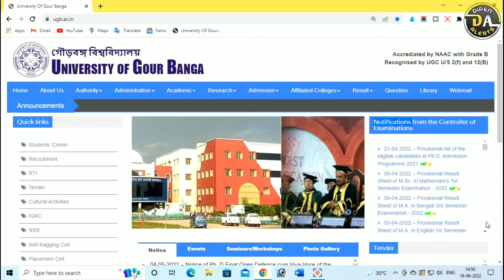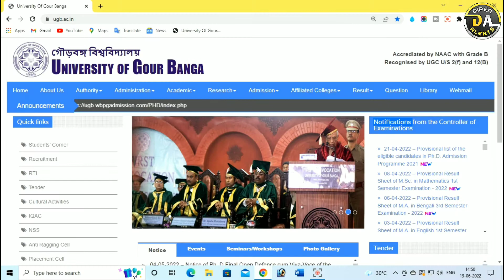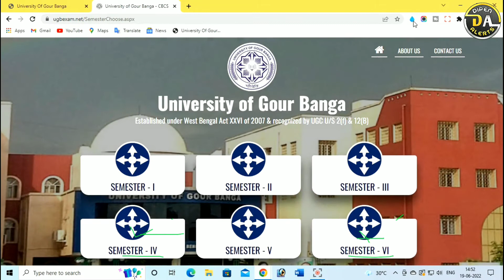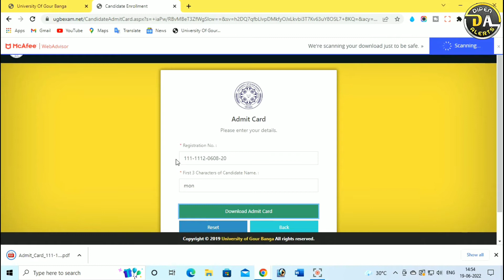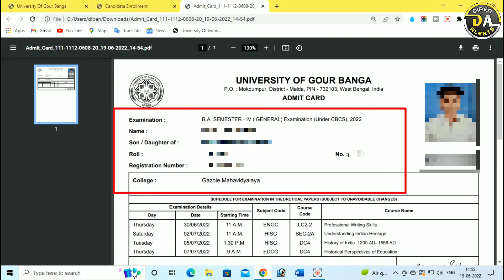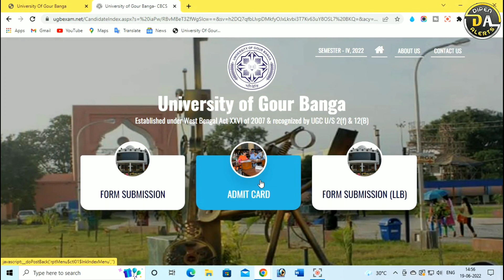Gour Banga University semester iv & vi Admit Card Download 2022 | UGB Semester iv admit Card release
👩‍💻Cover topic
1. Gour Banga University semester iv admit card released 2022
2.Gour Banga University semester vi admit card released 2022
3. How to Download semester iv admit Card University of Gour Banga
4. গৌড়বঙ্গ ইউনিভার্সিটির সেমিস্টার পরীক্ষার এডমিট কার্ড কিভাবে ডাউনলোড করবেন?
5. গৌড়বঙ্গ ইউনিভার্সিটি Semester iv এডমিট কার্ড ডাউনলোড
6. University of Gour Banga admit card released
7.ugb admit card 2022